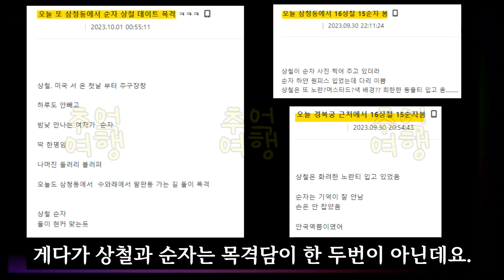[나는솔로] 16기 상철 서울대공원 데이트까지... 연휴내내 같이 보내더니 결국 (+삼청동 목격담 ㅎㄷㄷ)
‘나는 솔로’ 16기 영숙(가명)의 의미심장한 글이 눈길을 끈다.

1일 영숙은 자신의 인스타그램을 통해 한 장의 사진과 함께 “제발 잠자코 있기를. 이젠 더 이상 쉴드도 안 돼”라며 마치 누군가를 저격하는 듯한 글을 남겨 의아함을 안겼다.

현재 영숙은 ENA, SBS PLUS의 ‘나는 솔로’ 16기 돌싱 특집에 출연 중이다. ‘나는 솔로’ 최고의 기수로 꼽히며 출연진들과 함께 큰 관심이 받고 있는 만큼, 그의 저격글에도 관심이 쏠렸다.

오는 4일 최종 선택을 앞두고 영숙은 최근 상철(가명)과 술자리 사진을 공개해 커플 성사를 스포한 것 아니냐는 추측을 불러왔다. 상철 역시 영숙이 선물한 대구 마스코트 ‘얼라’를 공개해 커플설에 힘을 실었다.

한편 영숙은 최근 ‘나는솔로’ 방송에서 상철과 함께 미국과 가지 않겠다고 밝혔지만, 제작진 앞에서는 “상철을 좋아하기 때문에, 상철이 한국에서 원하는 여자를 찾아 잘되길 바란다”라고 속내를 밝혔다.

이들의 최종 선택은 오는 4일 오후 10시 30분 밝혀진다.